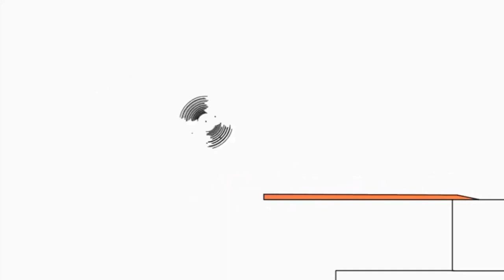27 червня 2022 р.